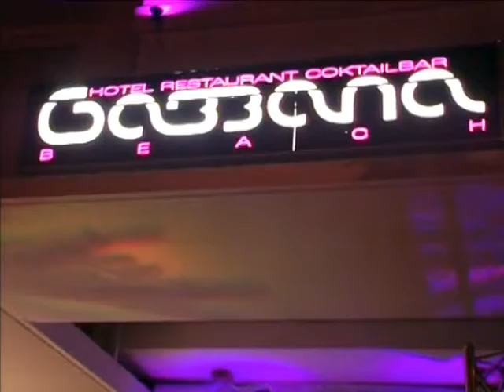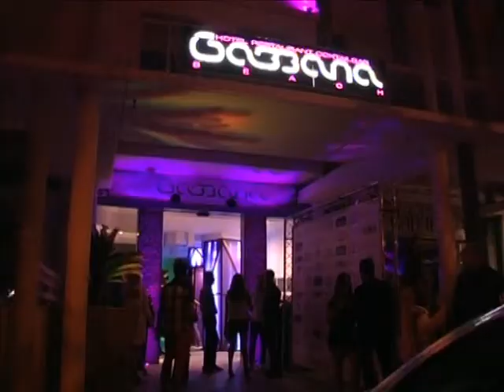Ciudades del Ocio Programa 23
Emilio Martí conduce el programa de televisión decano sobre el ocio de la Comunidad. Los mejores locales lo son si reciben la visita de la limusina de Ciudades del Ocio. discotecas, restaurantes, inauguraciones, locales de moda y todo lo que ofrece la noche valenciana.